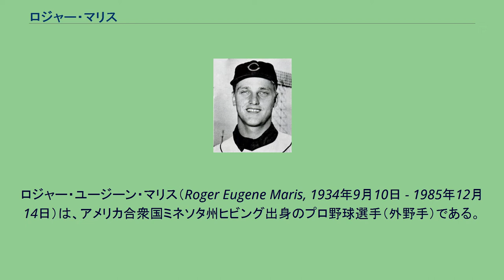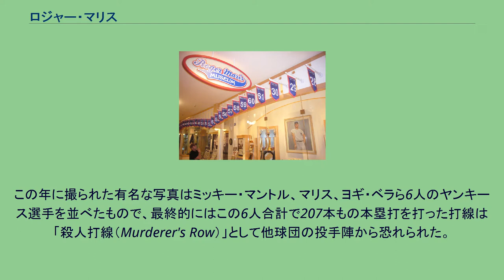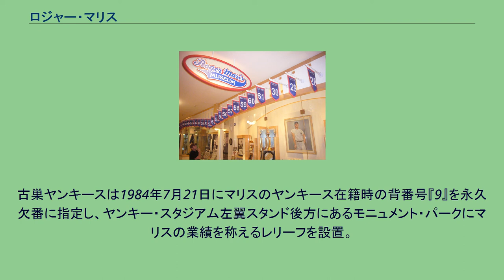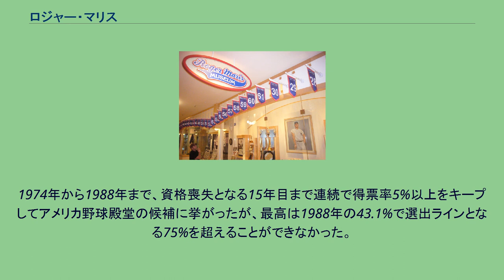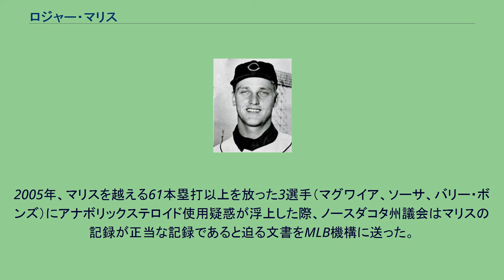ロジャー・マリス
ロジャー・ユージーン・マリス（Roger Eugene Maris, 1934年9月10日 - 1985年12月14日）は、アメリカ合衆国ミネソタ州ヒビング出身のプロ野球選手（外野手）である。
右投左打。
1961年、それまでベーブ・ルースが34年間保持してきた年間最多本塁打記録を破ったことで知られる。
現在もアメリカンリーグ年間最多本塁打記録保持者。
Roger Eugene Maras（後に名字をMarisに変更）はクロアチア移民の息子として米国ミネソタ州ヒビングに生まれる。
ノースダコタ州グランドフォークスで育った彼は同州ファーゴのシャンリー高校に通い、野球を始めとするさまざまな競技で才能を発揮していった。
マリスは早い時期から個性的な一面を有しており、オクラホマ大学にアメリカンフットボールの選手としてスカウトされた際もバスから降り大学側からの出迎えがないのを見ると、失望したマリスはファーゴに帰ってしまった。
1957年にクリーブランド・インディアンスでメジャーデビュー。
翌年カンザスシティ・アスレチックスにトレードされ、1959年に虫垂手術で45試合欠場するものの自身初のMLBオールスターゲーム出場を果たす。
同年12月、7人もの選手とのトレードでニューヨーク・ヤンキースに移籍（この時の交換相手の一人にドン・ラーセンがいる）。
当時のアスレチックスは実力選手を頻繁にヤンキースにトレードに出すことで知られ、マリスも例外ではなかった。
ヤンキースでの初めてのシーズンであった1960年は、ニューヨーク特有の辛辣なメディアからのプレッシャーを他所に大活躍の年となった。
長打率・打点・長打でリーグ1位に輝き、本塁打数でも同僚のミッキー・マントルに1本差で続く2位であった。
素晴らしい守備も評価され、ゴールドグラブ賞も受賞。
同年のアメリカンリーグMVPに輝いた。
1961年、アメリカンリーグは新規球団の加盟を認可し、それまでの8球団から10球団に増えた。
これにより結果的にリーグ全体の投手の質は低下し、ヤンキースの本塁打数は記録的なペースで積み上げられていった。
この年に撮られた有名な写真はミッキー・マントル、マリス、ヨギ・ベラら6人のヤンキース選手を並べたもので、最終的にはこの6人合計で207本もの本塁打を打った打線は「殺人打線（Murderer's Row）」として他球団の投手陣から恐れられた。
マリスがシーズン初本塁打を放った4月27日にMM砲の一方である4番打者マントルは既に7本を記録していたが、5月半ばにマリスが12試合で9本打ってから2人の本塁打競争は激化した（5月末の時点でマリス12本、マントル14本）。
シーズンも半ばに入ると6人の中でもマリスかマントル、あるいは両者がルースの34年間保持してきた年間最多本塁打記録を更新する事は確実な情勢になってきていた。
好意を持って報じられたマーク・マグワイアとサミー・ソーサによる1998年のシーズン最多本塁打記録争いとは異なり、当時のスポーツ記者は2人の不仲を騒ぎ立てるような記事を多く書き立てていった（ベラは後年のインタビューで両者の不仲を否定）。
ルースの記録はニューヨークの保守的記者にしてみればまさに「聖域」であった。
また、その他にも当時のメディアは生え抜きで記者との関係も良好だったマントルを応援する風潮になっていたのに対しマリスは外様であり無口だったため「真のヤンキースの一員ではない」などの批判にさらされ、悪者扱いする人たちも少なからずいた。
また、マリスの本塁打はヤンキー・スタジアムにおあつらえ向きのフェンスギリギリの低いライナーの当たりが多かったこと、また打率が2割7分前後と平凡だったことで「ルースの記録を破るにふさわしい人物ではない」との評判もあった。
そんなマリスを更に逆風が襲う。
ルースの時代では154試合で60本を達成したのに対マリスの時には現行の162試合制であったことから、ルースのゴーストライターで当時MLBコミッショナーを務めていたフォード・フリックはルースの記録をマリスが154試合以内で破らない限り両者の記録は併記され、参考記録扱いになると発表した。
その他にも「次打者...